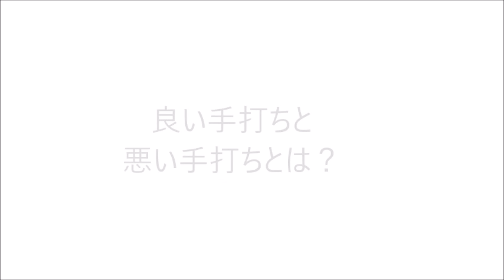手打ちに良い手打ちと悪い手打ちがあるのか？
＼3つめ⛳️／
1打目で周りと差をつける！

＼4つめ⛳️／
1,500円の出版本

＼5つめ⛳️／
99%が勘違いしてる
100切りを安定させる
🎁クラブの優先順位、練習法

セレクトショップ「HARADA GOLFセレクト」 ボディーターンだとか体全体を使って大きなスイングをすればいい！

これが定説になりつつあります！

果たしてそうなのでしょうか！？

腕の振りを強調した練習でヘッドスピードupさせる良い手打ちのお話！